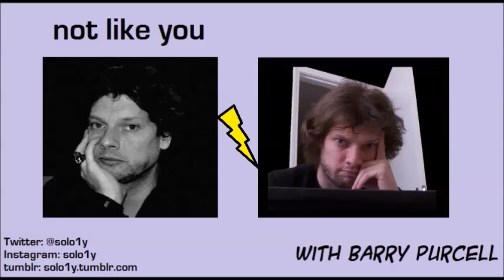Episode 19: Louis CK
This is my lukewarm take on Louis CK's sexual harassment. The crackling is particularly bad on this one. Normally I would re-record the very bad bits, but I didn't feel like it this time. Soz not soz.

This might be upsetting to listen to, for all sorts of reasons. I certainly found it quite upsetting to record. So let's be upset together, I guess?